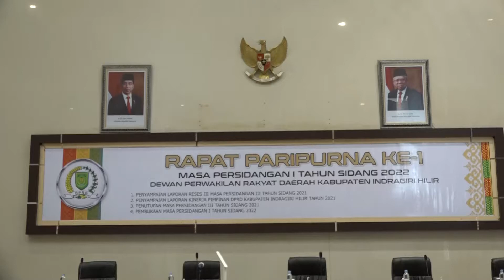INHIL NEWS - BUPATI INHIL HM WARDAN HADIRI RAPAT PARIPURNA KE 1 TAHUN 2022